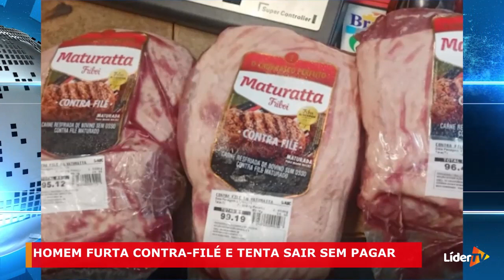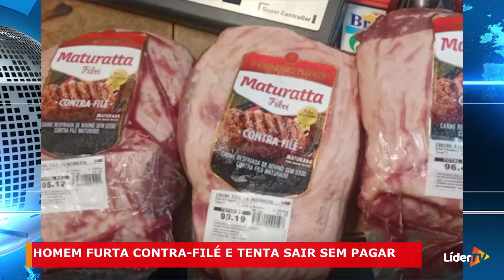GIRO DE NOTÍCIAS: Operação conjunta prende suspeitos de integrarem quadrilha de assaltantes